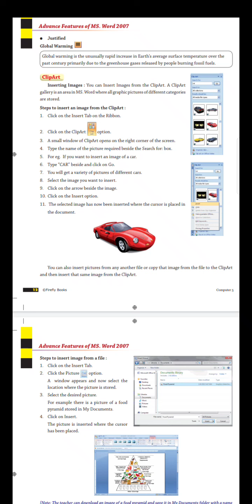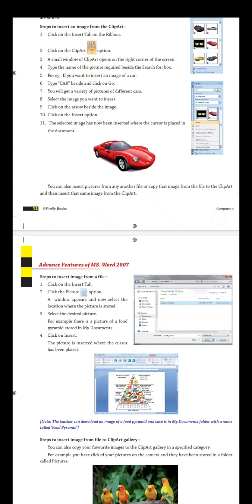Class5,chp1, Computer,topic-clipart(Insert from clipart and file)